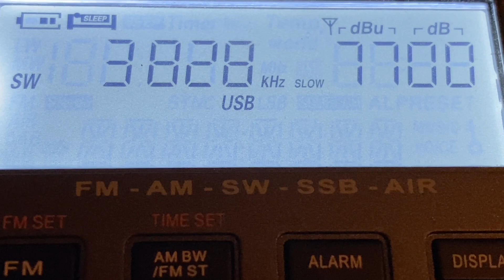What is The Squeaky Wheel on shortwave ?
A look at 'the squeaky wheel' a mysterious shortwave radio transmission.